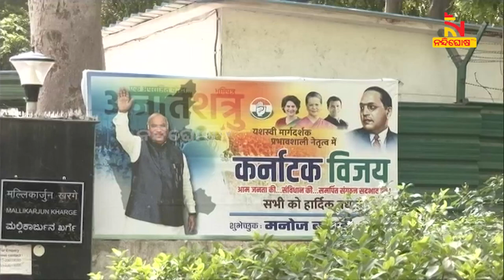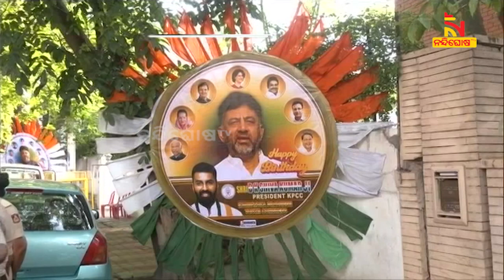କିଏ କରିବ କର୍ଣ୍ଣାଟକ ଉପରେ ରାଜ୍? ମେ ୧୭ ସୁଦ୍ଧା ହଟିବ ସସପେନ୍ସ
ଦିଲ୍ଲୀ ଦରବାରରେ କର୍ଣ୍ଣାଟକ ଫୈସଲା । 17 ମେ ସୁଦ୍ଧା ହଟିବ ସସପେନ୍ସ । ୧୮ ତାରିଖରେ ଶପଥ ନେଇପାରନ୍ତି ନୂଆ ସିଏମ୍ । ନବ ନିର୍ବାଚିତ ବିଧାୟକଙ୍କ ସହ ଆଲୋଚନା ପରେ ଦିଲ୍ଲୀ ଫେରିଛନ୍ତି ତିନି ପର୍ଯ୍ୟବେକ୍ଷକ

* DishTV Channel No: 1367
* Airtel Digital TV Channel No: 611
* TATASky Channel No: 1779
* hathw@y Channel No: 731
* Ortel Channel No: 707
* Videocon d2h Channel No: 840
* SITI Channel No: 17 & 458
* GTPL Channel No: 719
* SUN Direct Channel No: 667
* Asianet Channel No: 219